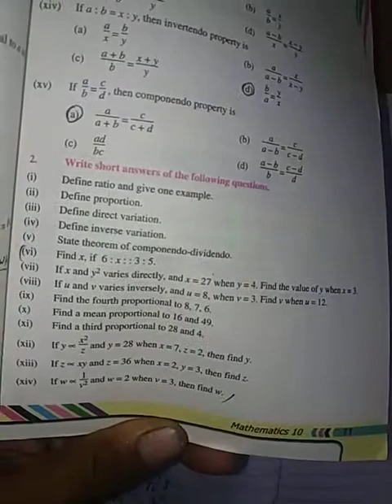Maths 10. Ch No 3.Ex Review 3